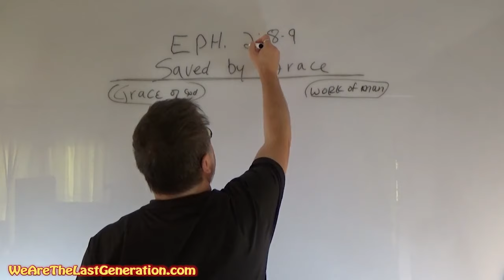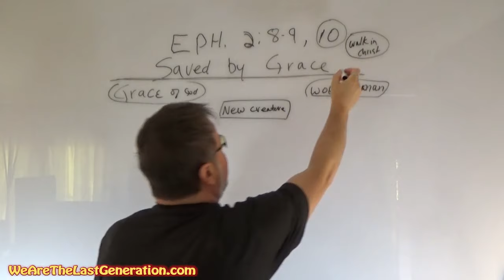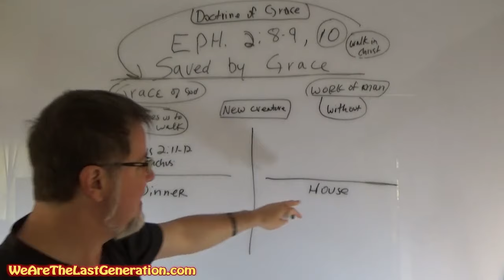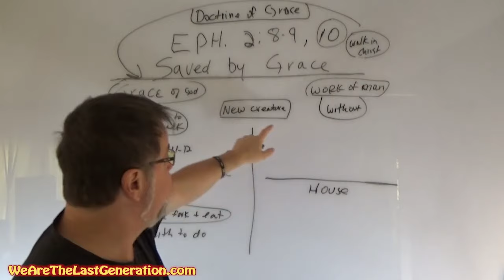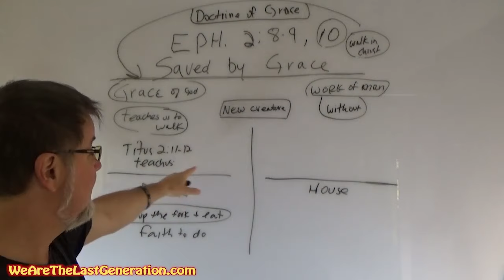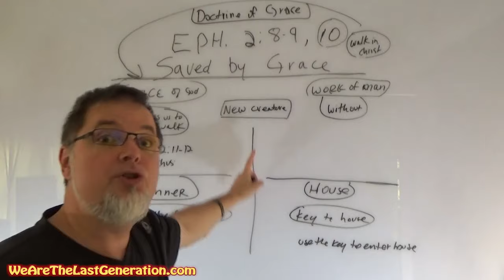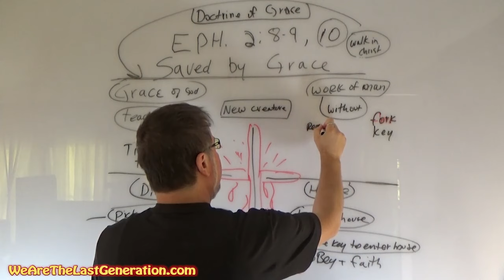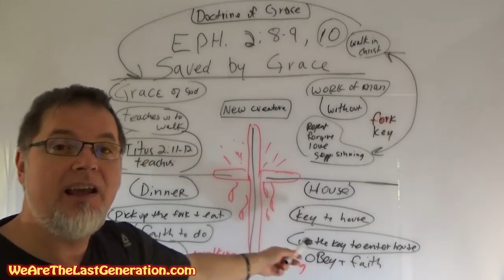Simple Explanation - "Saved by Grace through Faith"